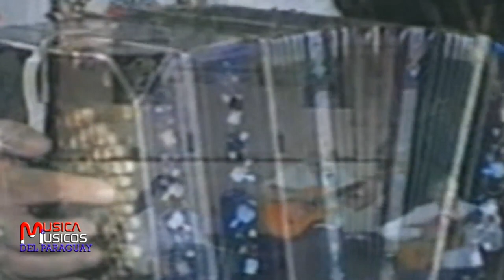SANTI MEDINA BURRERITA DE Antonio Ortíz Mayans Y FELIX PEREZ CARDOZO